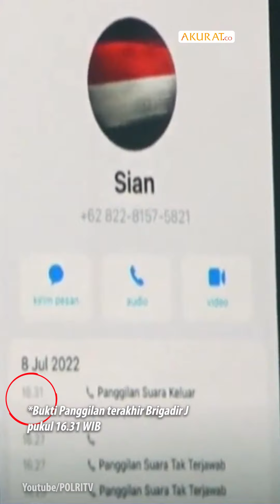Bukti Rekaman CCTV Terbaru dari Komnas HAM, Kondisi Brigadir J Setelah Tewas Ditembak.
Satu Jam Dibiarkan Tergeletak Bersimbah Darah dalam bukti rekaman video CCTV terkait penembakan Brigadir J yang diklaim belum
terungkap ke publik.

Dalam video memperlihatkan komunikasi Ferdy Sambo dengan dua
ajudannya yakni Bripka RR dan Bhadara E secara bergantian
FS memanggil untuk menanyakan apa yang terjadi dalam peristiwa
di Magelang.

Bukti lainnya memperlihatkan CCTV setelah penembakan, Yakni saat Brigadir J tewas di sudut sempit di dekat tangga dalam posisi terlungkup dan bersimbah darah.

*Brigadir J mengenakan baju putih
dan celana panjang jeans.